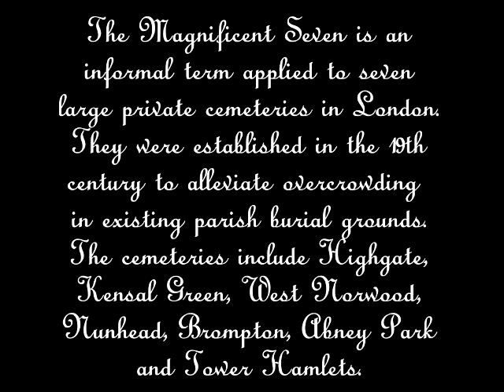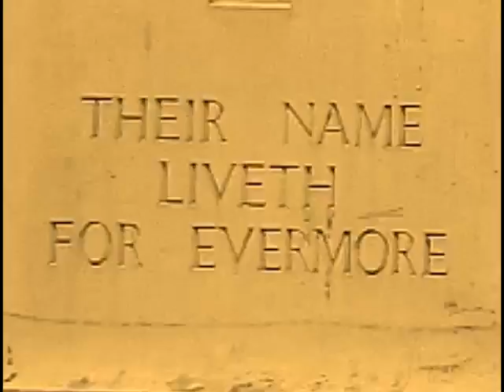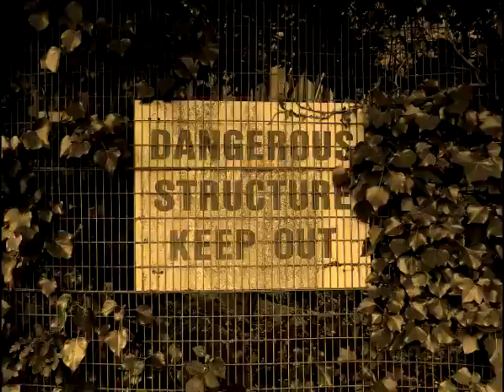Nunhead: The Magnificent Seven slideshow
Nunhead is one of The Magnificent Seven cemeteries of London. Photography by Oke Curtis.